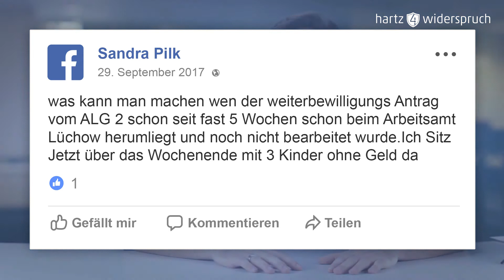Sprechstunde Hartz 4 | Teil 44 – zu Bearbeitungszeit, Ortsabwesenheit und Haustieren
Millionen Menschen sind nicht nur von Hartz IV abhängig, sondern zugleich auf die Arbeit der Jobcenter angewiesen. Diese ist oftmals fehlerhaft und sehr undurchsichtig.
hilft dabei, gegen die Willkür der Jobcenter vorzugehen. Alle Betroffenen sollen die Leistungen erhalten, die ihnen zustehen. Um das besser beurteilen zu können, steht hartz4widerspruch.de mit verschiedenen Video-Formaten helfend zur Seite.

0:09 – Wie kann ich mich bei langen Bearbeitungszeiten des Jobcenters verhalten?
0:48 – Darf man eine bewilligte Ortsabwesenheit verschieben?
1:31 – Kann man Geld für Haustiere beim Jobcenter beantragen?